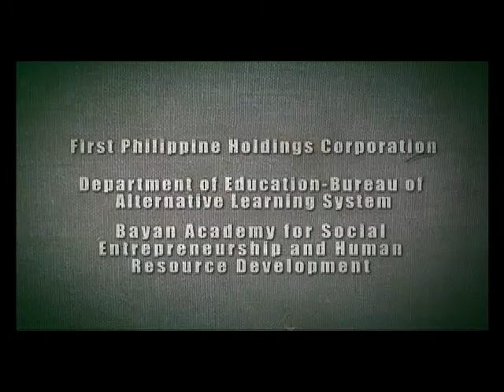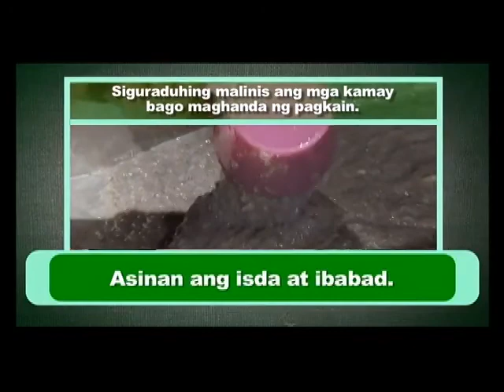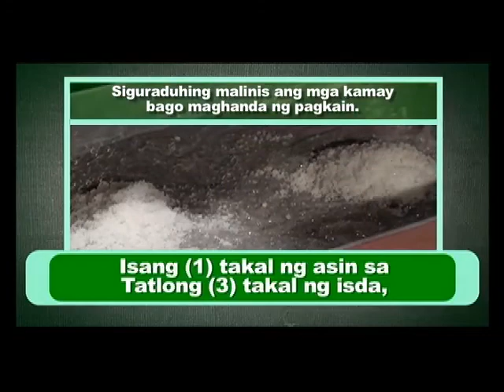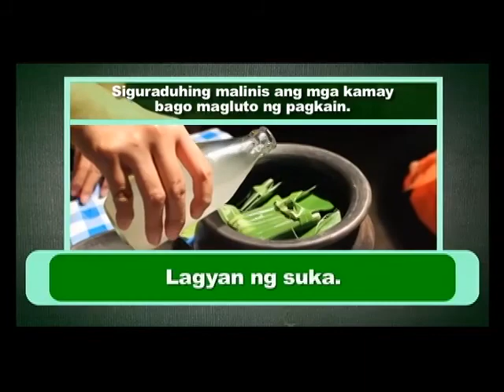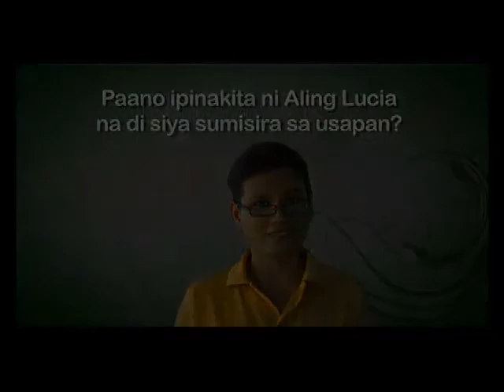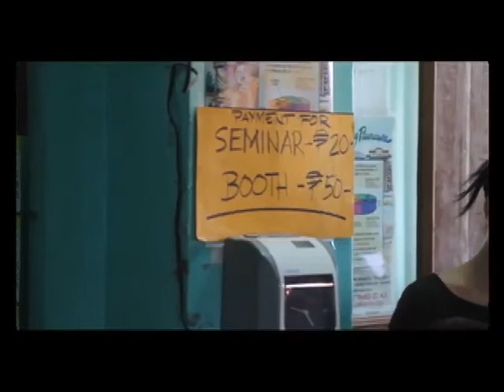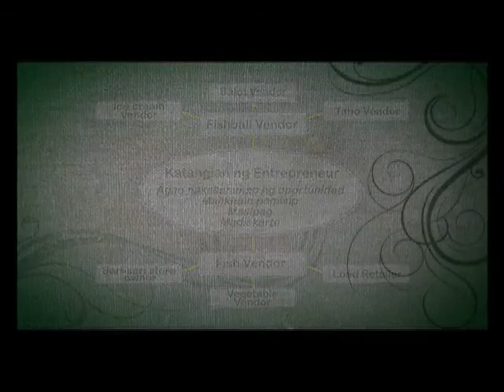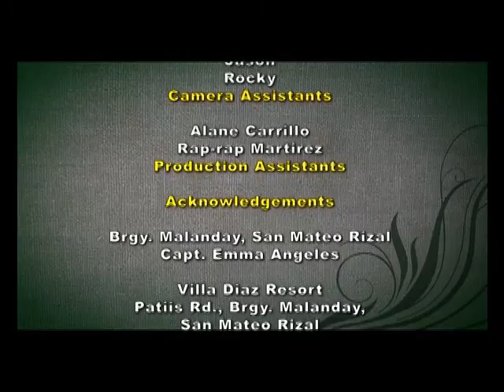Sama-Samang Pagsisikap | Ibang Klase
IBANG KLASE Episode 5  - "Sama-Samang Pagsisikap"

This episode is about the characteristics of a good entrepreneur. It also teaches the audience how to become creative with the provided resources. It also explains that investing in a product can be a good thing and provides a diversity in business.

3rd Floor Main Building, ABS-CBN Compound, Sgt. Esguerra Ave., South Triangle, Diliman, Quezon City